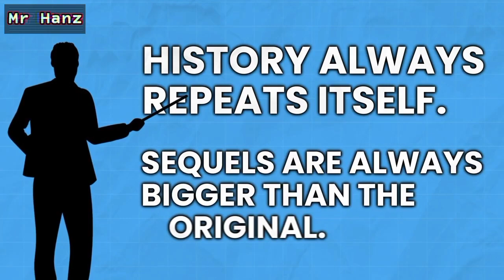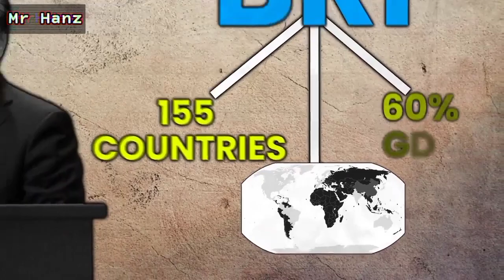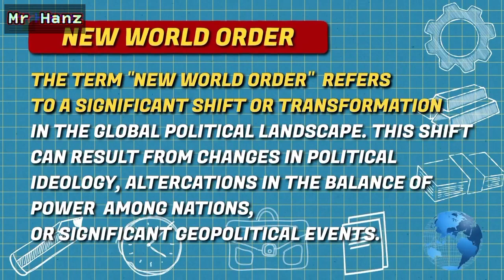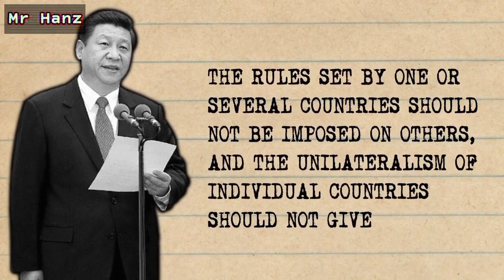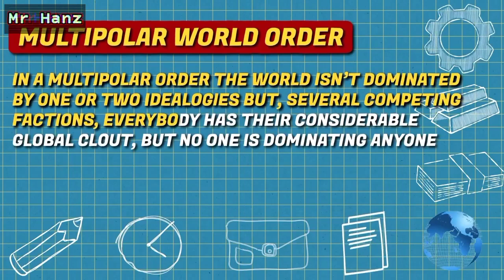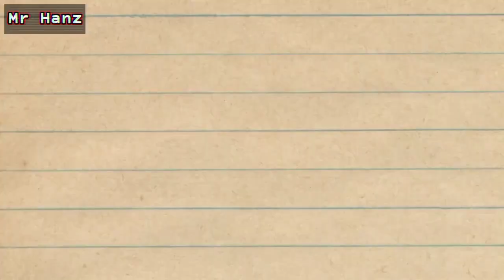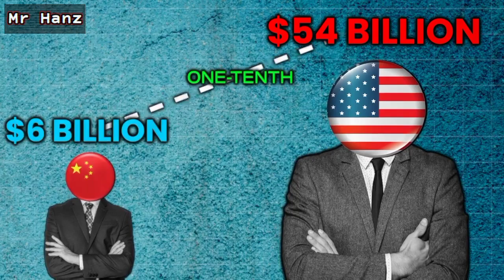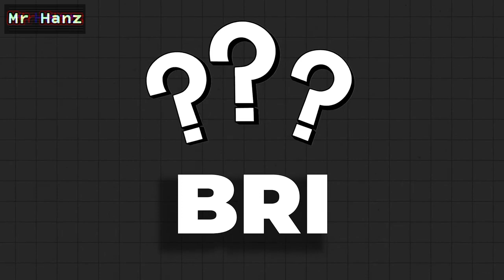Why is China Building a New 8 Trillion Silk Road?